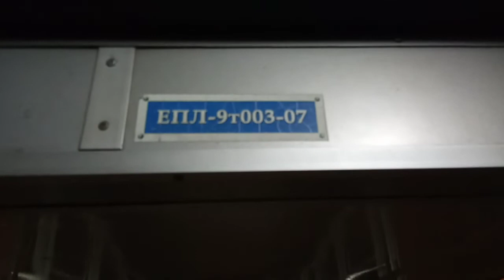"двері не працюють" +салон Індивідуальної Епл9т-003 міська електричка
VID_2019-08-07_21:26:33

"двери не работают" +салон Индивидуальной Эпл9т-003 Киевская Городская электричка